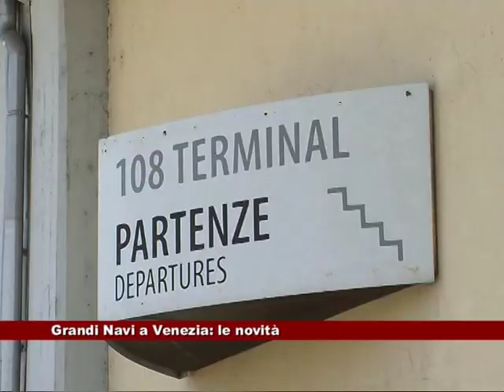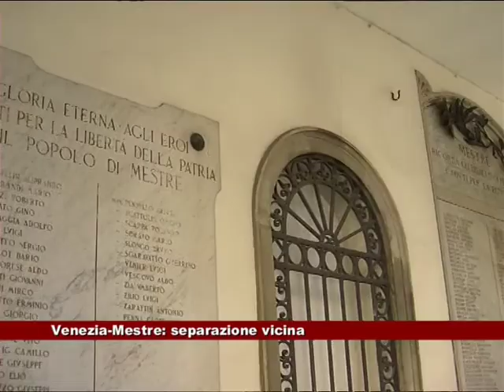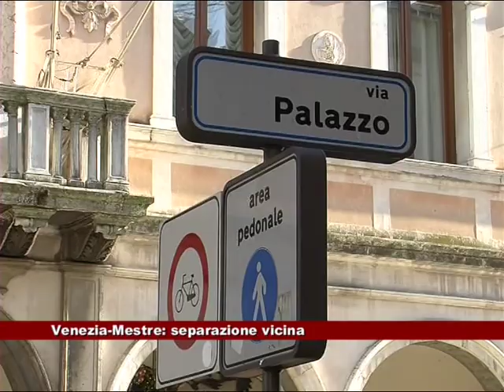News Telecittà 06/11/2013